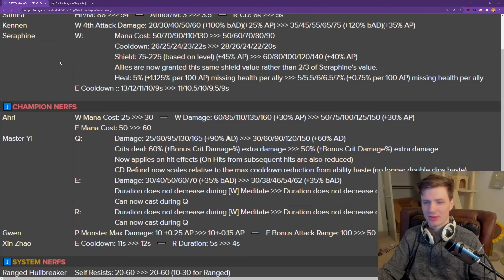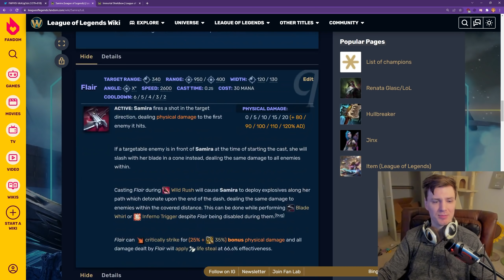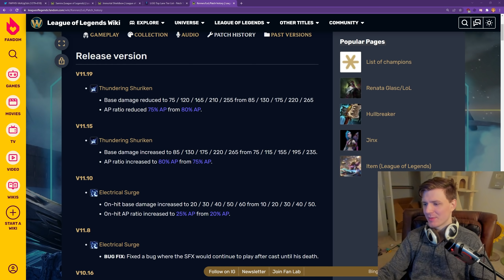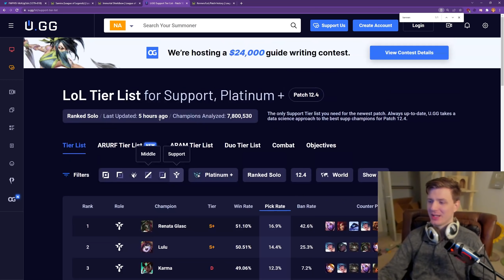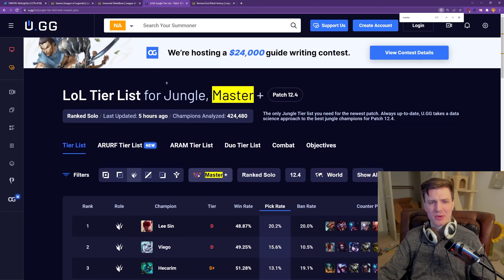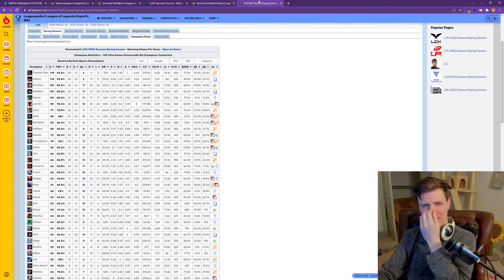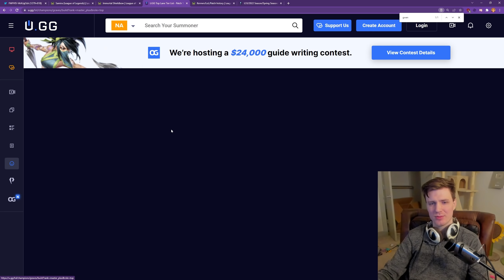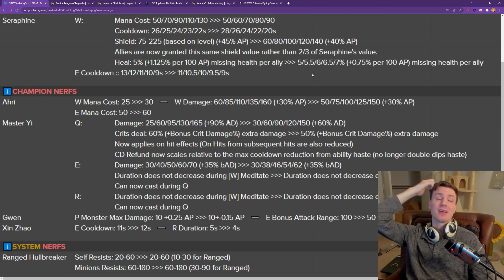BUFFS and NERFS Explained: Patch 12.5 Master Yi Rework